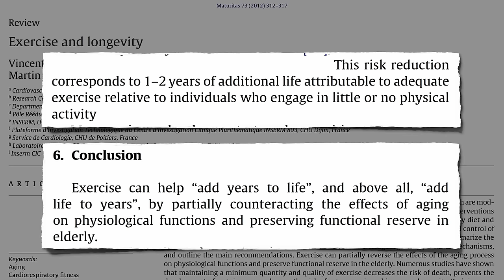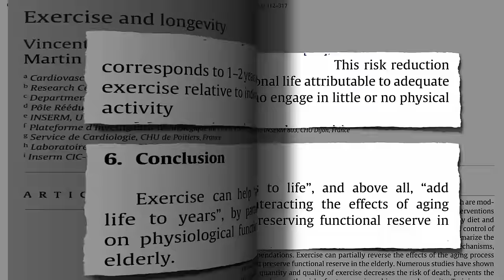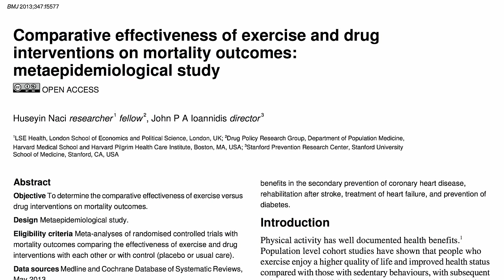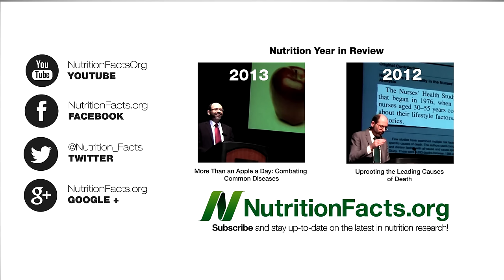Longer Life Within Walking Distance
Researchers find exercise often works just as well as drugs for the treatment of heart disease and stroke, and the prevention of diabetes. Exercise is medicine.

This is why I recommend 90 minutes of moderate-intensity, or 40 minutes of vigorous-intensity exercise. You can find examples in my free Daily Dozen app (for iPhone and Android).

Have a question about this video? and someone on the NutritionFacts.org team will try to answer it.

Want to get a list of links to all the scientific sources used in this video? You’ll also find a transcript and acknowledgments for the video, my blog and speaking tour schedule, and an easy way to search (by translated language even) through our videos spanning more than 2,000 health topics.

Image Credit: Nemo via Pixabay.